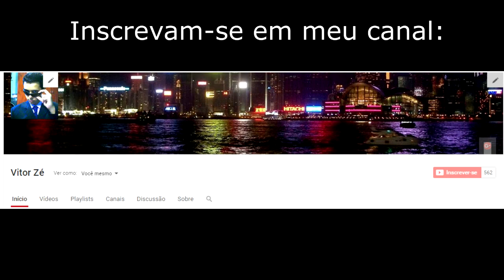Energia eólica caseira 2.0 / Home made Wind Energy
Protótipo de geração de energia induzida pelo vento feito por mim e demonstrado passo á passo no video.